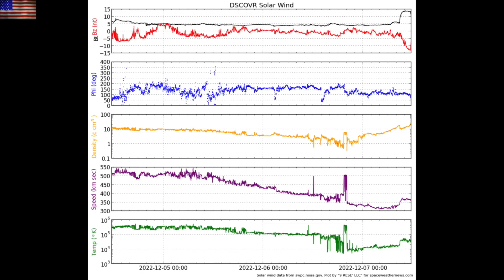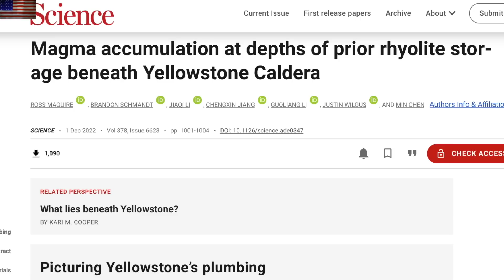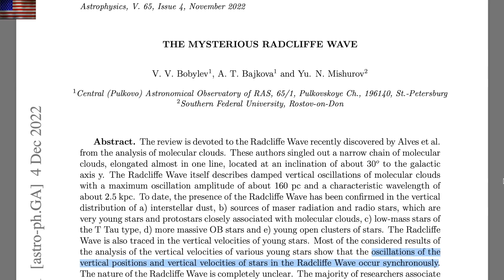Galactic Current Sheet Evidence, Solar Storm Watch | S0 News Dec.7.2022